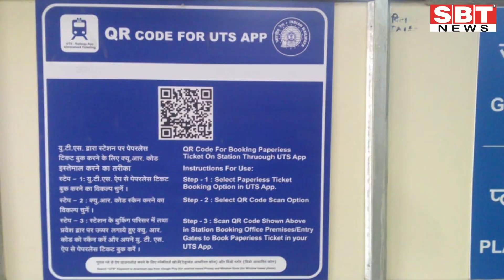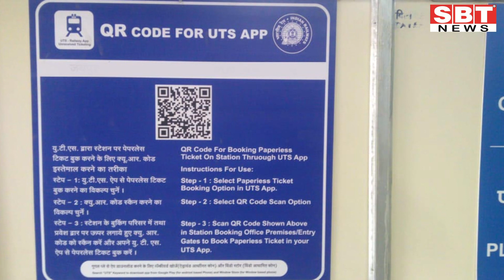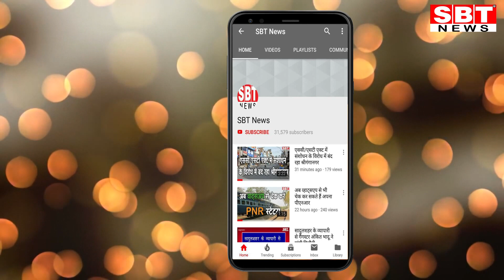श्रीगंगानगर में यात्री खुद ही बना सकेंगे रेल टिकट, ऐसे होगा संभव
बीकानेर रेल मंडल के सभी स्टेशन होंगे बारकोड से लैस
श्रीगंगानगर के रेलवे स्टेशन समेत बीकानेर रेल मंडल के सभी स्टेशनों पर रेल विभाग जल्द ही यात्रियों को बड़ी सौगात देने जा रहा है। इसकी बदौलत स्टेशन पर मौजूद यात्री अब यूटीएस मोबाइल एप का इस्तेमाल कर टिकट बना सकेंगे। रेलवे इसके लिए स्टेशनों को बारकोड लैस करेगा। इसमें अनारक्षित टिकट काउंटर के पास दीवारों और स्टेशन परिसर में इन्हें जगह-जगह लगाया जाएगा। इसको स्कैन कर यात्री यूटीएस एप के माध्यम से टिकट करा सकेंगे।